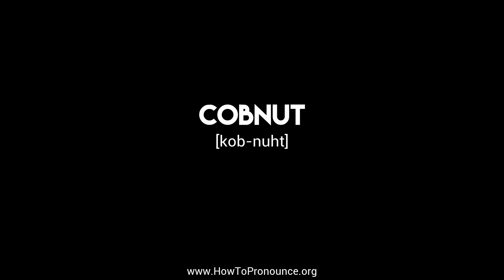How to Pronounce "cobnut"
Learn the proper pronunciation of "cobnut"